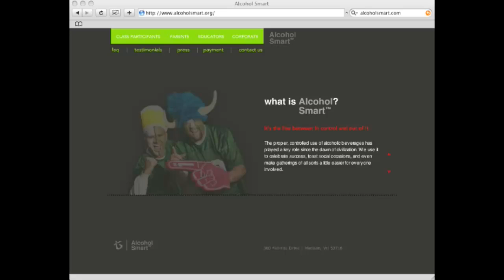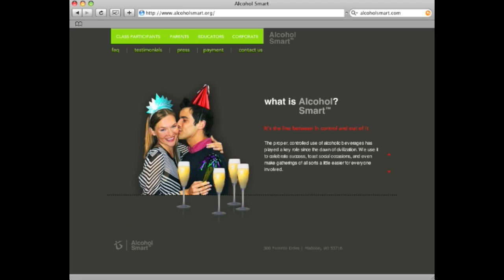AlcoholSmart.mp4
A website opening sequence written by D.P. Knudten. For professional portfolio demonstration purposes only. Find out more about D.P. at dpknudten.com